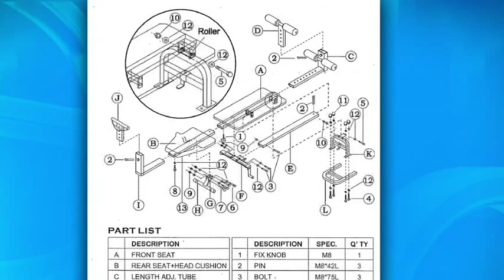The Body Tractor NEW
Ellen found a new product from Asia that's really going to put you a head above the crowd.